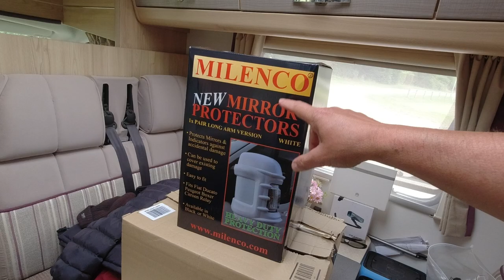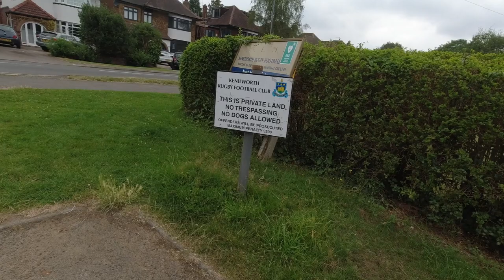A Rugby Club stop over at Kenilworth Rugby Club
Who would of thought of a Rugby Club stop over? Well at only a fiver a night in a quiet location, why not? As you know I am not into Rugby and have no idea about how you even play the game, but I'm not going to pass this opportunity for a cheap stay. Thank you Kenilworth Rugby Club.

00:00 Leaving the Malt.
03:25 Drive to the Rugby Club.
04:26 Sausage and Wing Mirrors.
13:19 More Vans Arrive.
20:38 Time for Walkies.
25:59 Music Montage.